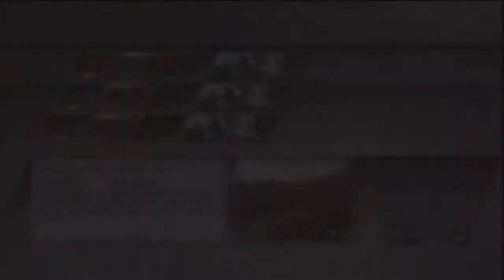Dynasty Warriors 7 : Deux batailles de DLC et gameplay d'armes DLC avec Da Qiao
L'une de mes vieweuse à demandé pour bataille sur demande d'utiliser Da Qiao. Celle ci est spéciale car il y en aura 2, et quelques armes de DLC seront montrées au passage. Il y aura la bataille du Nanman de DW3, et la bataille de Changban de DW4. Les joueurs seront Champac et Notorious Jack, et je ne serais présent que pour commenter!

Skype : hideyoshi-tenko

PSN : Tenko-Hideyoshi

Xbox Live : Oo Hideyoshi oO

Steam : tenko_hideyoshi

Tags : "Dynasty Warriors 7" "Xtreme Legend" Deux Batailles de DLC et Gameplay armes "Da Qiao" Champac "Notorious Jack" Tenko "Xiahou Ba" Nanzhong "Pacification of Nanzhong" "Pang De" "Zhuge Liang" Laitue "Meng Huo" "Zhu Rong" "Li Hui" "Dailai Dongzhu" "Wang Ping" "Zhang Yi" "Zhu Bao" "Zhang Fei" "Zhao Yun" "King Duosi" "Dong Tuna" "Ahui Nan" "Guan Xing" "King Mulu" "King Wutugu" "Liao Hua" "Ma Su" "Xu Huang" "Liu Bei" "Battle of Changban" "Xiahou Dun" "Xiahou En" "Sun Qian" "Cao Hong" "Cao Cao" Xiahou De Cheng Yu Xun You Xun Yu Xiahou Yuan Jia Xu